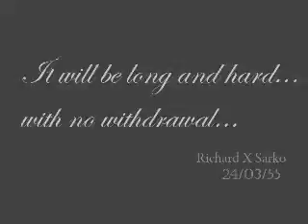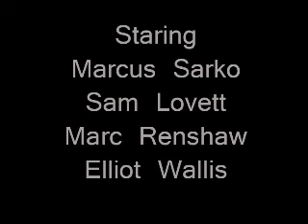Straight From The Horses Mouth. (No Productions)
This is a tail of two young horses, trying to make it by on the streets. But when their best friends are gunned down by a unknown chicken assasin, they go on a mission of revenge that will change their lives forever.
The horses then find out that a evil, and super powerful consortium are behind the two murders... But why?...